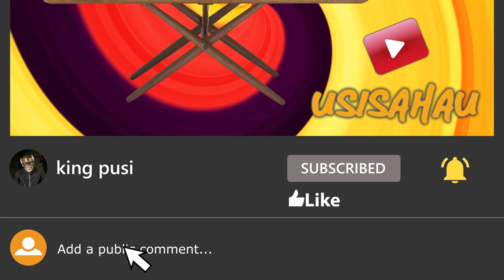OMBA OMBA FEKI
WELCOME 🙏🙏🙏